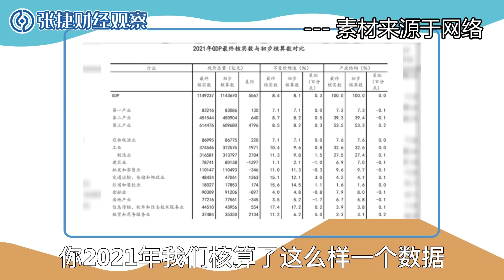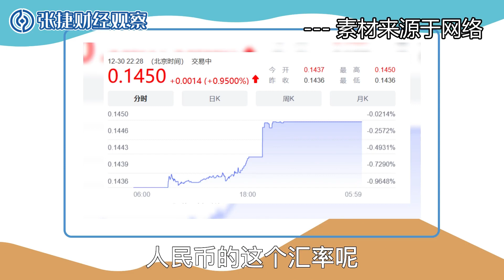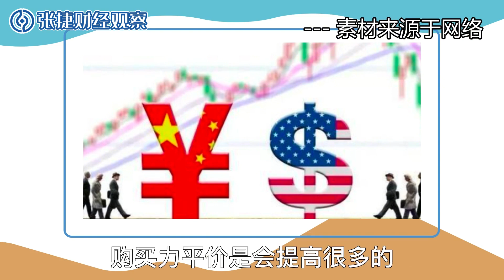【张捷财经】中国21年GDP增长调整为8.4%聊一下GDP的潜规则